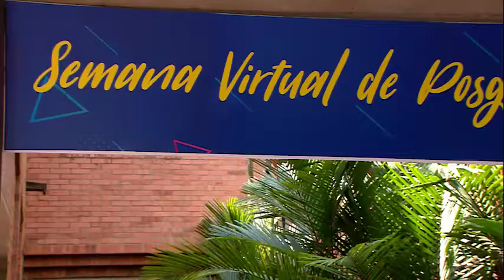Maestría en Creación de Empresas - Universidad Icesi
Conviértete en un líder empresarial para actuar con excelencia en las diversas fases del proceso de creación de todo tipo de empresas.